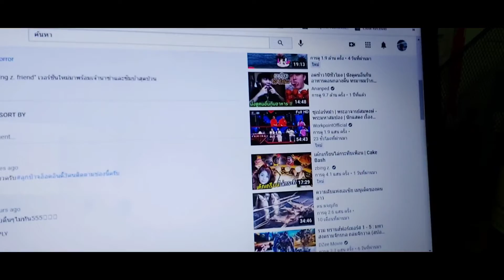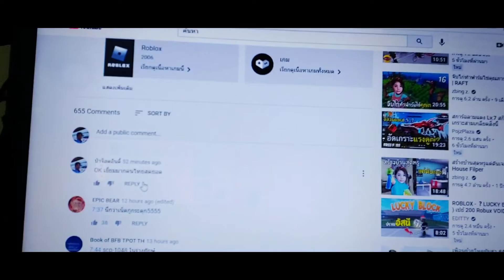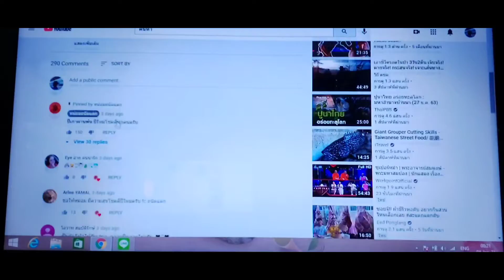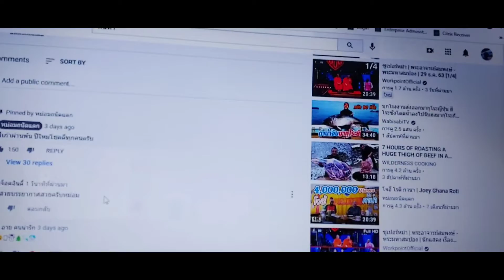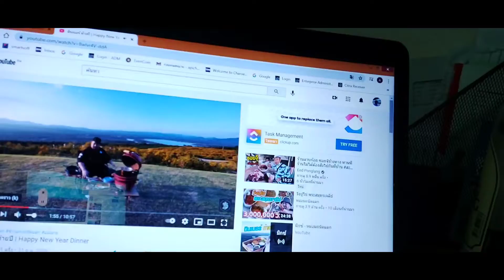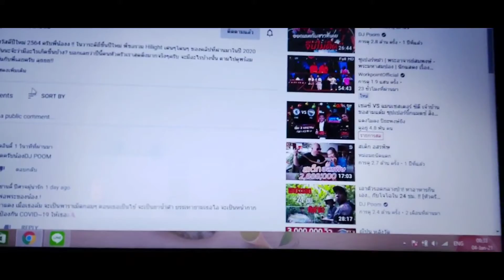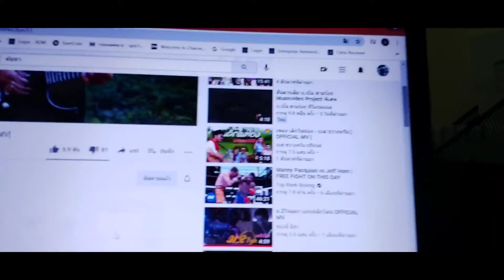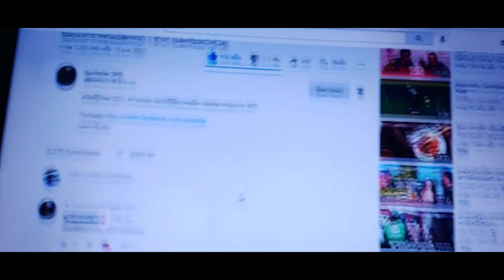ประเทศไทย#ยูทูปเบอร์แนวหน้าครับ